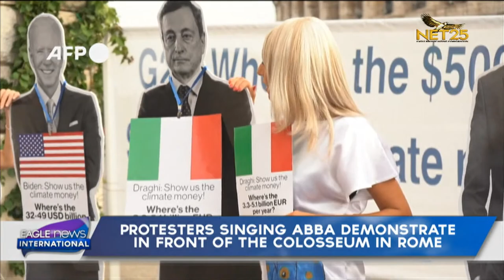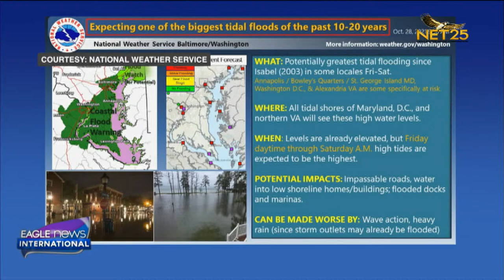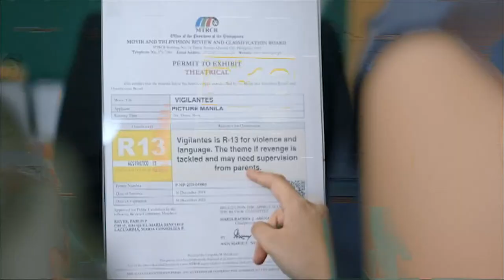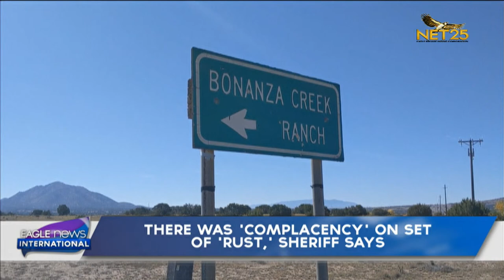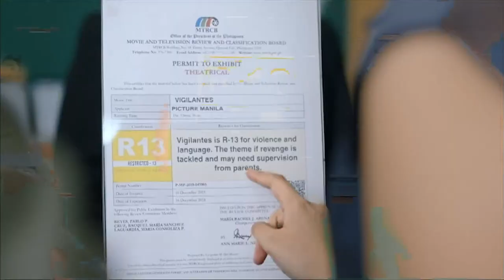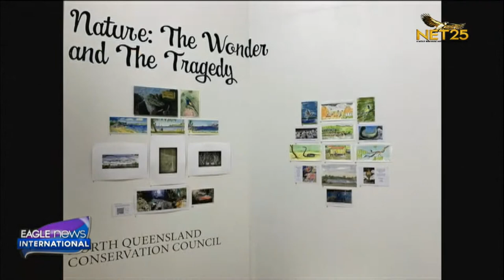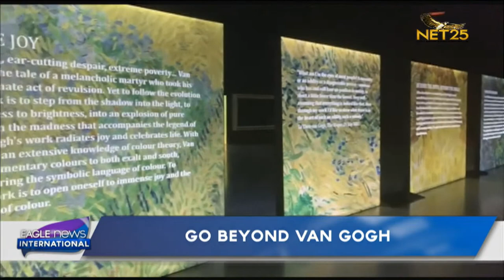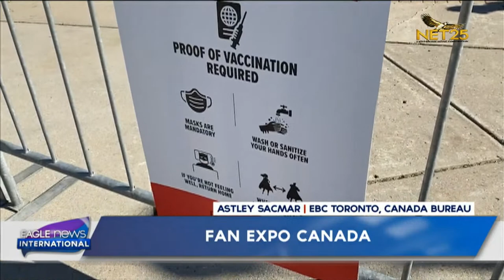WATCH: Eagle News International - October 30, 2021